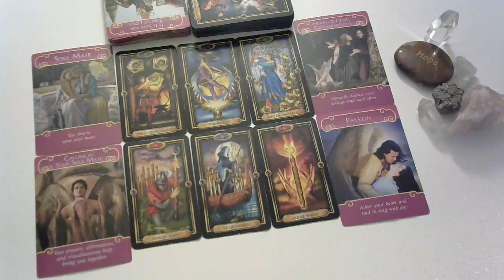Libra Who's The New Love and How They Feel About You? Great News Libra! Marriage? 09/21/18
Hi Im aunt Rosalind and I am trained in Shamanic Healing, Rootwork guidance, Healing Love, Mentoring business startup, Spirit guides, Ancestor veneration, manifesting self-power, Family Relationships, and healing wounds of the past to finally liberate you! Since childhood I have been utilizing my gifts to help others for years in Family Reunification, and Spiritual aspects. I had my first client in middle school! True story.
ALL READINGS COMPLETE IN 2-5 DAYS
10 Minute Clarity Video-1 Question $18.00
Emailed to you in 2-3 days. Send payment, name, and birthday with question.
Truth In Love 30 Minute Reading/ Session $48.00 Recorded Video OR Phone Call Choose and Pay
With Name, birthdays of involved, and 3 questions Email For A Time, If Not Video Will Be Sent
Mentoring and Magic Session $48.00 Phone Call 30 Minutes
Feel you would like some coaching and mentoring in love relationships, business, family?
This is a live call only. Send your Name, Birthdate, and Payment. I am in Eastern Standard Time
Look below for all the ways to work with me Emergency Manifesting, Love Conjure, Bath Salts, Soaps For Conjure, Goddess and Saint Rituals, Floor Wash For Blessings, Banishment, and More. I love you and blessings to you. Aunt Rosalind
NEW OFFER*EMERGENCY READINGS NOW AVAILABLE*COMPLETE IN 1 DAY
$50.00- 3 Question Emergency Reading 20 minutes
$70.00 5 Question Emergency Reading 30 Minutes
SOCIAL MEDIA COME HANG OUT WITH ME DEAR ONES
NOVENA CANDLE SETTING OF LIGHTS SERVICE
Follow Me Boy Love Conjure Kit
Chinese Floor Wash To Prepare Your Home For Blessings